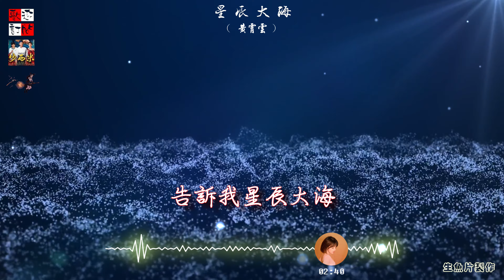黃霄雲 - 星辰大海 ( 穿過人海別停下來，趁現在還有期待 )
特此申明：
該音樂版權為歌手及其音樂公司，本頻道僅提供宣傳、試聽，請購買正版音樂支持音樂人。若版權方認為該影片有侵權一事，請與本頻道聯繫，收到通知後將立即刪除。